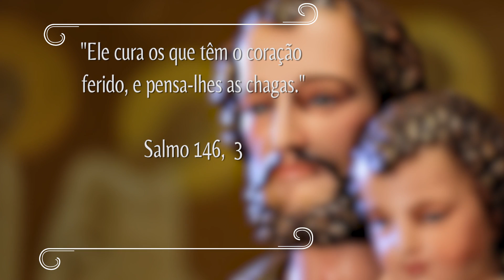Novena dos Filhos e Filhas de São José - 31/10/2022